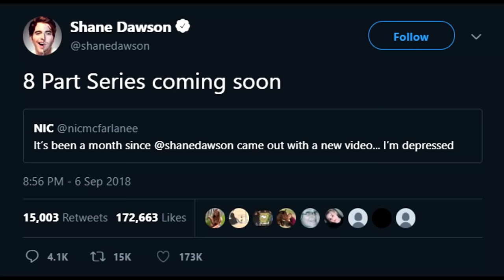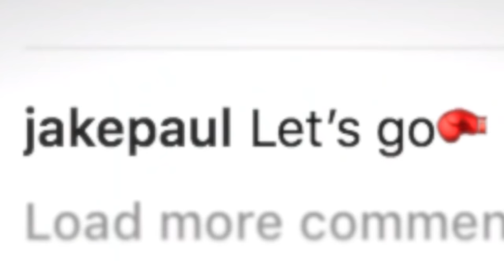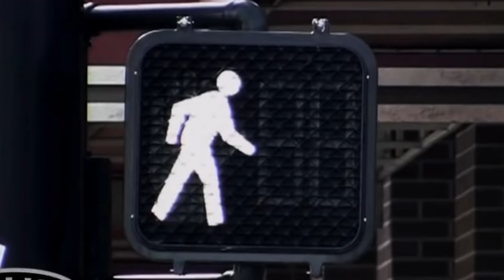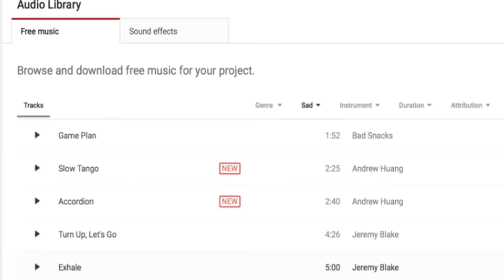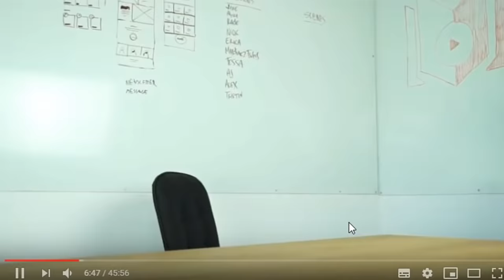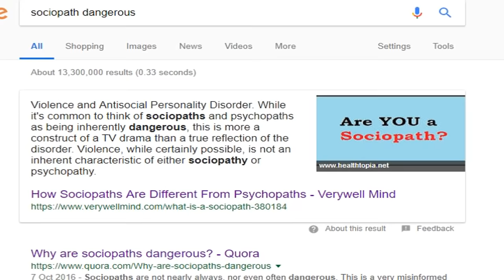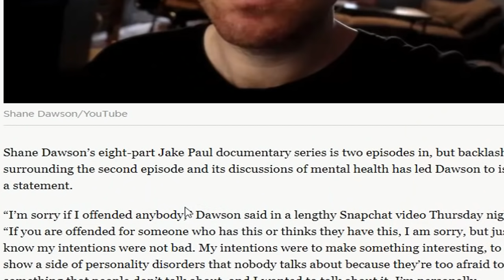The Dark Side of Shane Dawson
Announcing this 8 part series about the dark side of shane dawson